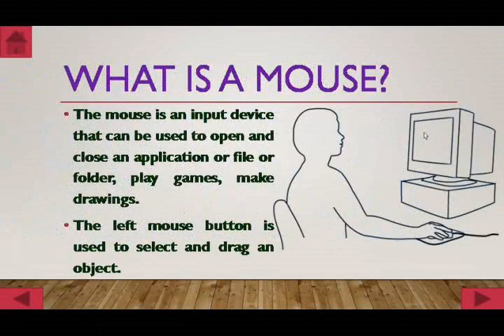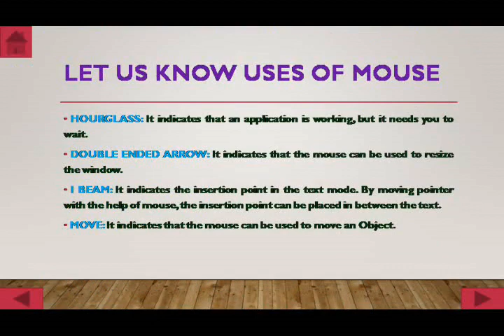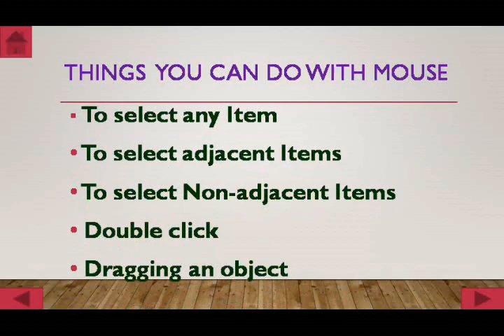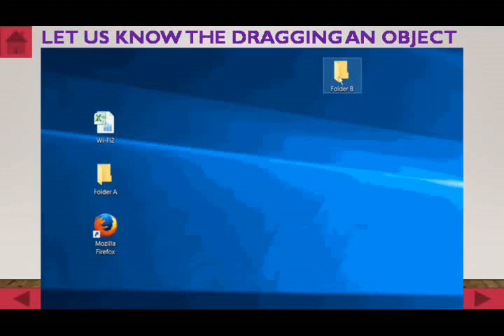Using Mouse (Computer Science Lessons useful for Class-I, 2 and 3 / Grade-I, II and III)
(Central Processing Unit)

Computer Science Lessons for Class-III / Grade-III or Class-3 / Grade-3 .
 It is useful for all State Boards/CBSE/ICSE. And it maintains the NCERT/SCERT standards. Especially for self Learners/Pupils/Educands/Students and also useful for  Computer_Teachers/Computer_Educators/Computer_Facilitators/Computer_Tutors in classroom teaching.

  (JM PAARTHA Edutainment) Channel.

And

Thank you for your continue support!